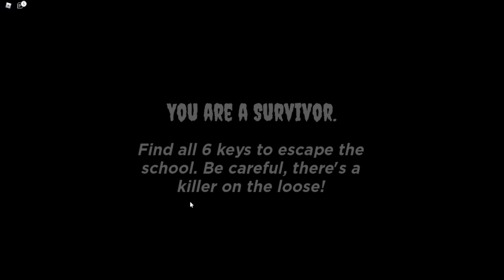😎တွေ့အောင်သာ ရှာစမ်းပါ SAKURAရယ် 😄robloxplayer